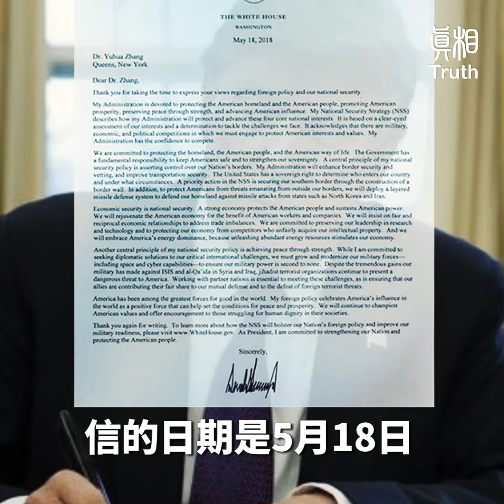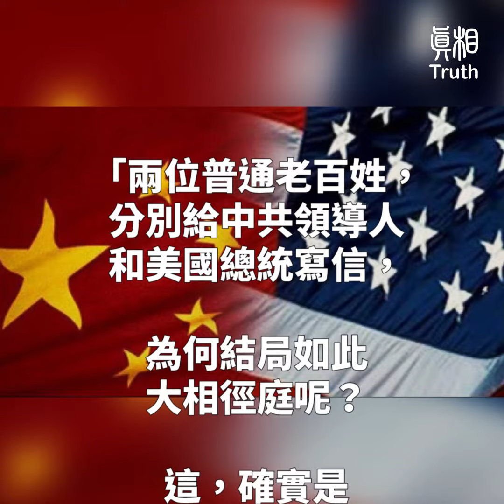她收到了川普總統的回信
她收到了川普總統的回信   旅居美國的張玉華博士，收到了帶有川普總統親筆簽名的回信。信裏寫了什麼呢？